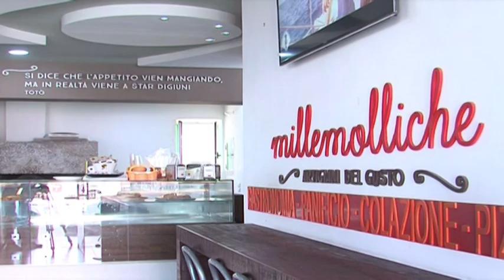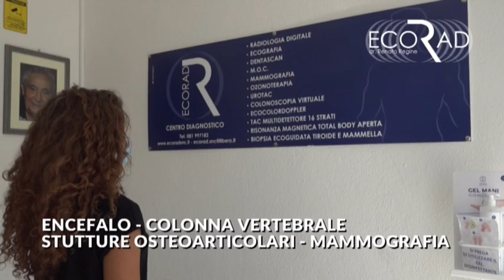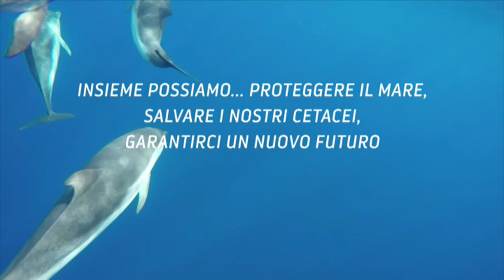TiGi 04 10 2021